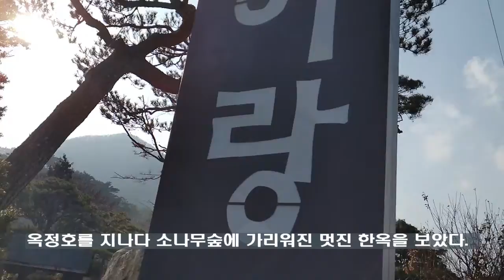옥정호 주변 아름다운 한옥펜션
옥정호주변의 아름다운 한옥펜션
옥정호를 지나가다 소나무로 둘러쌓여 있는아름다운 한옥건물을 발견했다.
궁금했다. 구경하고 싶었다.
주인장께 구경이 가능하지 문의하였고 기분좋게 구경을 허락해줬다.

사진찍는 실력이 부족해  한옥과 소나무 바닥돌까지 어우려져있는 아름다운 모습을 다 담아내지는 못하지만 내눈에 가득 담았네요.
기품있는 소나무와 넓은대지 바닥돌과 어우러진 아름다운 한옥펜션
전북 임실이나 옥정호오실일이 있으시면 한번 들러보세요.

전북 임실군 덕치면 회문리 452-6
한옥펜션